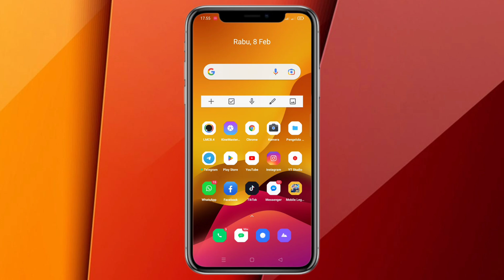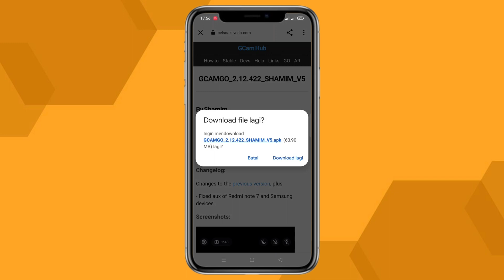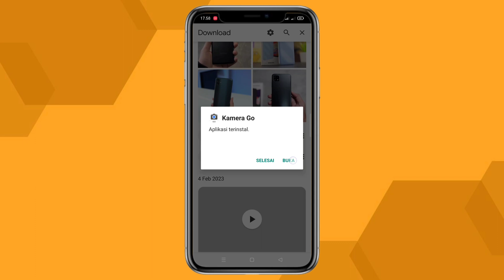CARA PASANG GCAM V5 UNTUK SAMSUNG GALAXY M12 | GOOGLE CAMERA SAMSUNG M11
TUTORIAL CARA INSTAL GCAM TERBAIK
        SAMSUNG GALAXY M12 TERBARU
                SIMAK VIDIO NYA SAMPAI
                               SELESAI